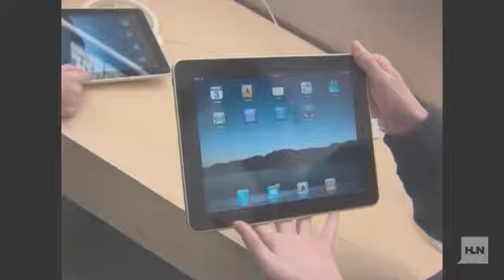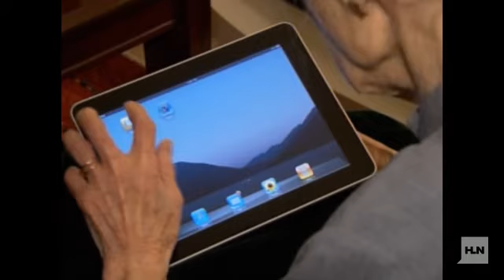Remember when: First iPad gets mixed reviews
It was nearly four years ago that Apple unveiled its "magical" new gadget, the iPad. Its January 2010 debut was met with mixed reviews, not to mention feminine hygiene wise cracks. Now, it's tough for many consumers to imagine life without the diminutive device. On the heels of Tuesday's release of Apple's latest version of the tablet -- the lighter and thinner iPad Air -- we look back at the array of reactions to the original product.